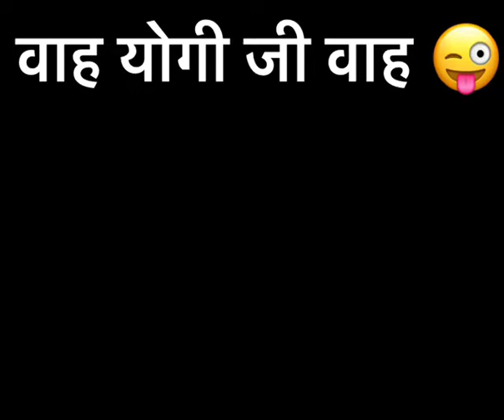kavi Sammelan new video 🤣😂 wah yogi ji wah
kavi sammelan comedy video
funny video
kavi sammelan
comedy kavi
trending
speak on mike
very funny video
Kumar vishwas
clapping video